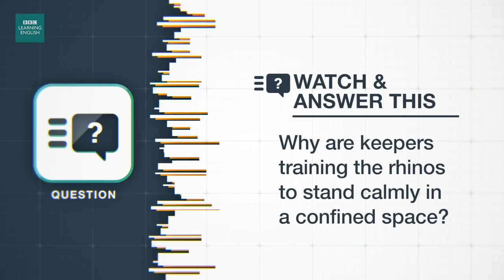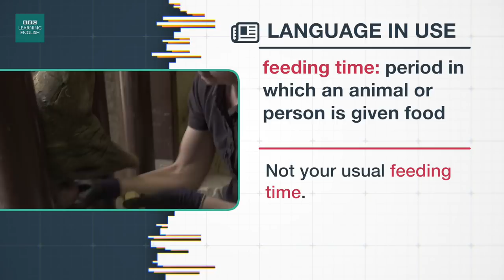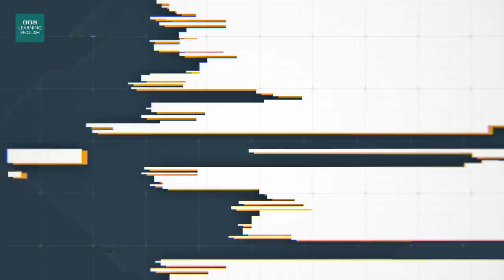Rhinos return to Rwanda: Lingohack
Rhinos taken back to Rwanda. Five young rhinos, all born in European zoos, have been selected to be transported and released into the wild in Africa.

Learn language related to…
conservation

Need-to-know language
feeding time – period in which an animal or person is given food

keepers – professionals who take care of animals

released into the wild – set free into the natural environment

critically endangered – at high risk of extinction

Learning English is easy! Improve your English with our free English videos and lessons on grammar, vocabulary, pronunciation and English exams.